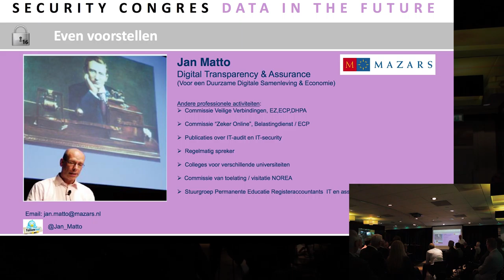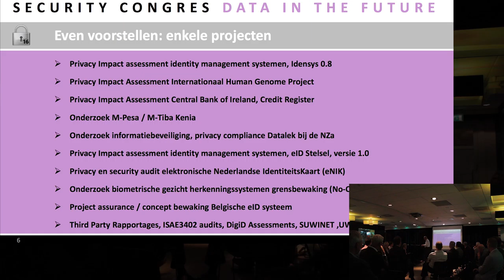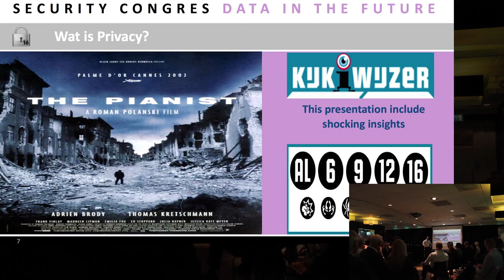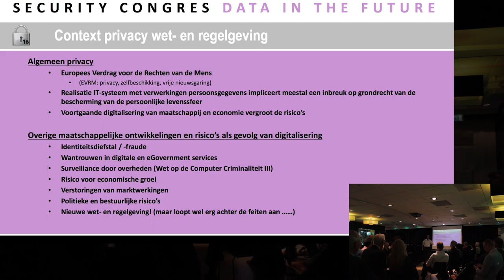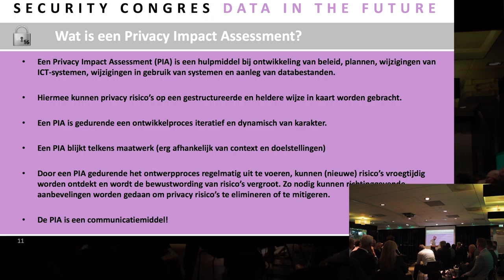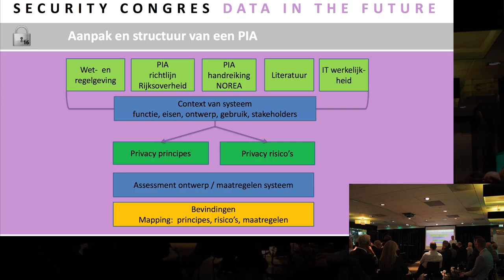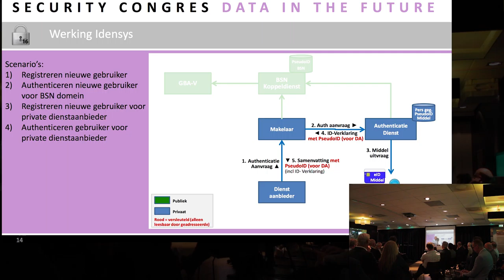12 oktober - Elektronische identiteiten (eID) - Jaap Kuipers en Jan Matto